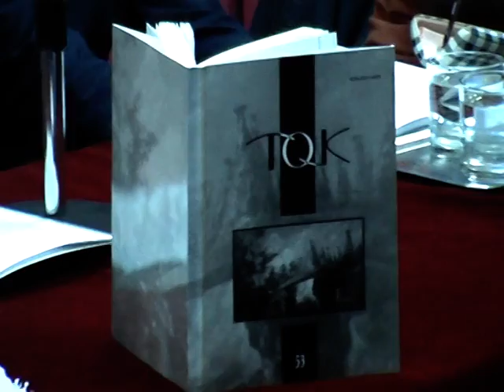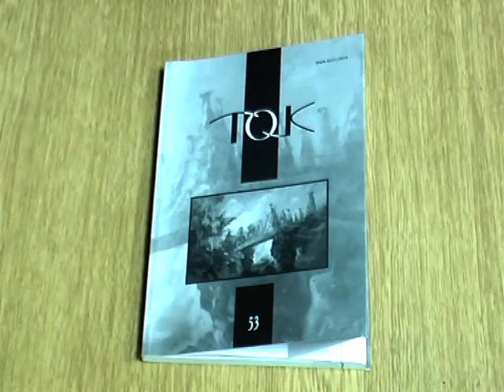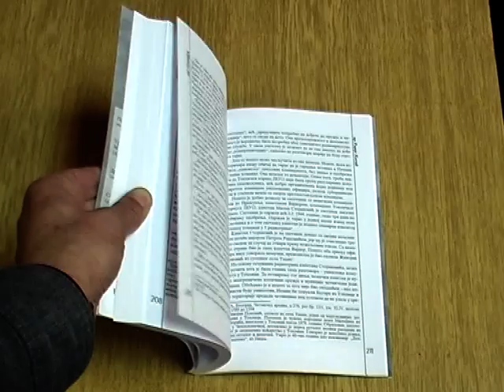Promocija casopisa TOK